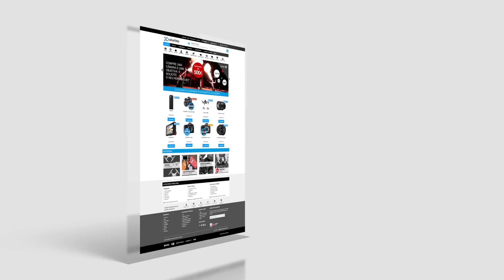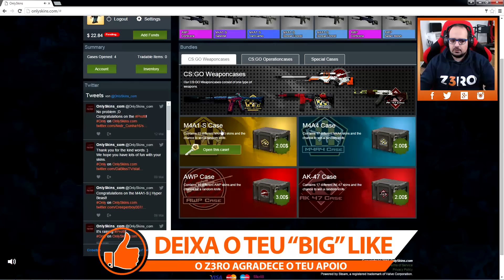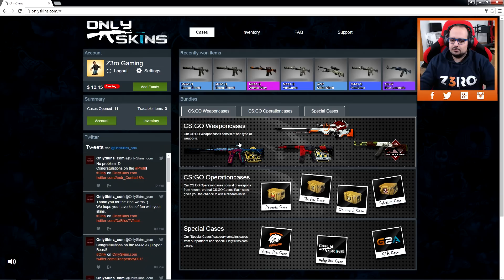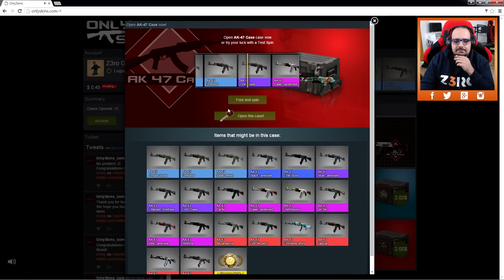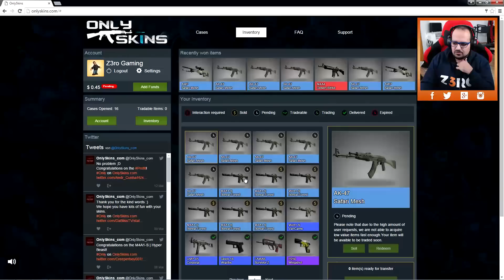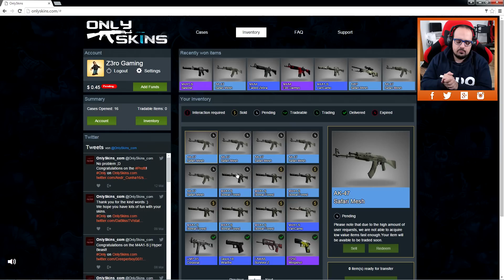CSGO | CASE OPENING 02 - ONLY SKINS | PC (PT/PT)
Bem vindos à Z3ro Gaming

Vídeos todos os dias às 18h30 e 21h30.

Vídeo de Case Opening no canal. Fomos até ao Only Skins onde só sacamos cheta. Ainda dizem eles que neste site existe maior probabilidade de sair armas melhores.

LOJAS

Usem os links nesta secção e ajudam o canal Z3ro Gaming.

PARCERIAS

TEAMSPEAK 3 - GAMING NOVATO

Precisas de um teamspeak para jogar com os teus amigos e não tens? Vem conhecer a Gaming Novato e junta-te ao TeamSpeak deles.

Z3ro Gaming